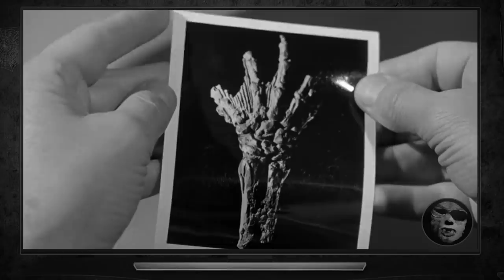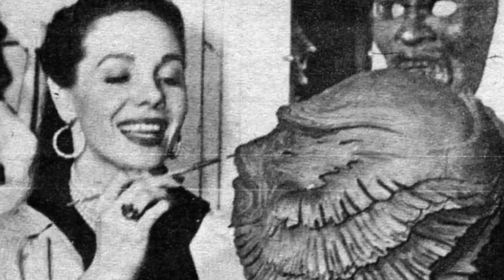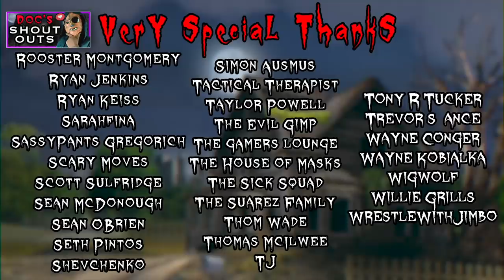CREATURE from the Black Lagoon (1954) Review | Underwater, Underrated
Doc reviews Universal's final, classic monster's first film. Does it still hold water nearly 70 years later?